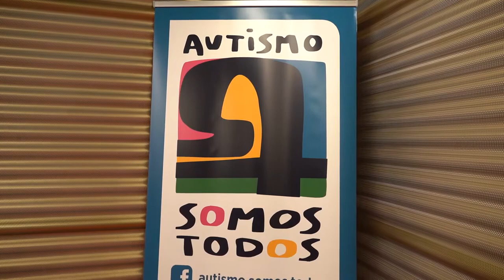Autismo Somos Todos cuenta con la colaboración del Ayuntamiento en formación de Turismo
La vicealcaldesa, Noelia Arroyo, y la concejal de Turismo, Cristina Pérez, han visitado a los 10 alumnos del curso de auxiliar de turismo organizado por la asociación Autismo somos Todos y el Ayuntamiento de Cartagena para jóvenes, en su mayoría, con trastornos del espectro autista.

El curso, que está promovido por por asociación nacional AMIAB de atención integral a personas con discapacidad, es la primera experiencia dirigida a la integración laboral que emprende Autismo Somos Todos, se impartirá durante las próximas semanas en las instalaciones de la asociación en el Barrio Universitario y tendrán un desarrollo práctico en las oficinas de turismo de Cartagena a partir del mes de enero, según ha informado la vicealcaldesa. En total, se impartirán 170 horas de contenidos en módulos teóricos y 112 horas prácticos.

“La asociación y los profesores están realizando un trabajo excelente orientado a desarrollar al máximo las capacidades de estos chicos y chicas y por eso se les atiende con los criterios del proyecto Uno a Uno, que se basa, precisamente, en adaptar el aprendizaje de manera individualizada a cada clase de discapacidad. Esa es la forma de lograr los mejores resultados”, ha dicho Arroyo.

El acogimiento de estos alumnos en prácticas se realizará de forma muy adaptada y por eso el equipo de Turismo y personalmente la concejal, Cristina Pérez, se han encargado de buscar la ubicación que estratégicamente tiene una capacidad de adaptación mayor a las distintas capacidades de cada uno.

Los responsables de Autismo Somos Todos han destacado la importancia que supone una acción formativa en el ámbito turístico, que exige una gran capacidad de socialización, lo que supone un gran reto y también una oportunidad de desarrollo personal.

La Asociación trabaja para consolidar todos los servicios de vida adulta para las personas con TEA de Cartagena y su comarca y sobre todo en el desarrollo de otros proyectos de formación y empleo para el colectivo, que cada vez es más numeroso.